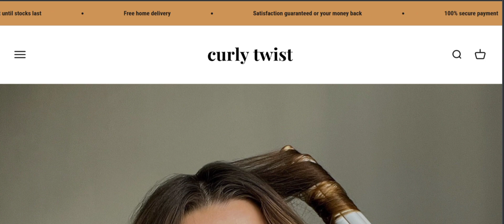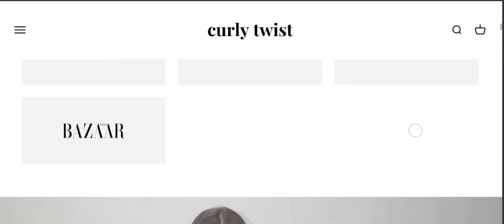Curly Twist Reviews (Apr 2024) Check The Site Scam Or Legit? Watch Video Now | Scam Expert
Curly Twist Reviews (Apr 2024) Watch Unbiased Review Now! | Scam Expert

Do you want to know about Curly Twist Reviews? Watch this video till end because in this video you will get to know about the legitimacy of the site.

1. How to Refund on PayPal? Step-By-Step Guide on the Refund Policy

2. How to get a refund for a fraudulent credit card transaction

3. How to check whether a product is genuine or not?

Scam Expert